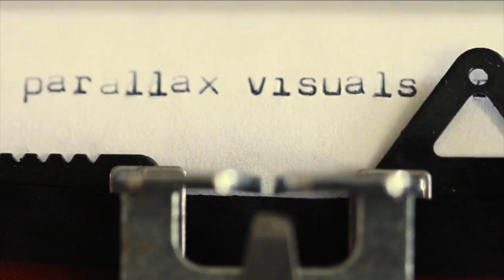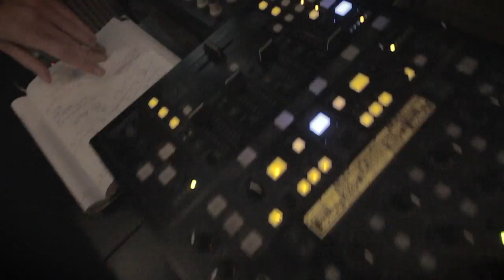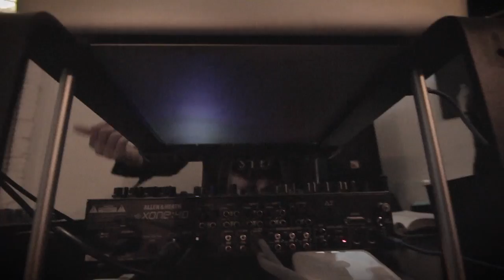Dark Chambers Promo @ Brikworks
Video I shot with the Paralax Visuals 8Bit Gimbal Build in it's wary days of existence at Brikworx Studios with Dark Chambers ( Vas and Pat) Doing a live performance.